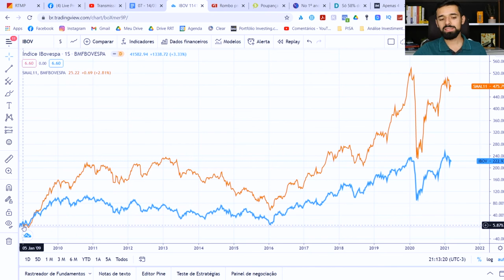ESSAS SÃO AS AÇÕES DA BOLSA QUE MAIS SE VALORIZAM NO LONGO PRAZO | Investidor Sempre em Alta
🟢 AULA 1 NO AR! Assista agora (gratuito até 16/05)

Essas são as ações da Bolsa que mais se valorizam no longo prazo